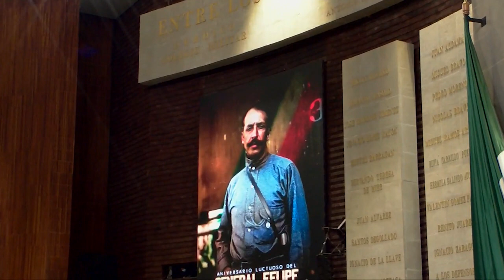Dip. Magdalena del Socorro Núñez (PT) /Aniversario luctuoso del Gral. Felipe de Jesús Ángeles.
La diputada Magdalena del Socorro Núñez Monreal (PT) fija posicionamiento a nombre de su grupo parlamentario, con motivo del aniversario luctuoso del Gral. Felipe de Jesús Ángeles Ramírez.